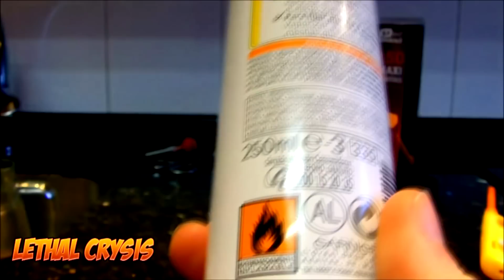5 trucos con fuego que te impresionarán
Cinco trucos impresionantes con fuego con los que podrás impresionar a cualquier amigo o familiar. Cinco trucos o experimentos increíbles hechos con materiales caseros, recopilados de videos del canal. Espero que os gusten.. Más en el video!